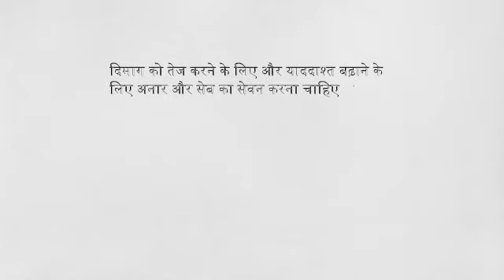दिमाग तेज कैसे करे